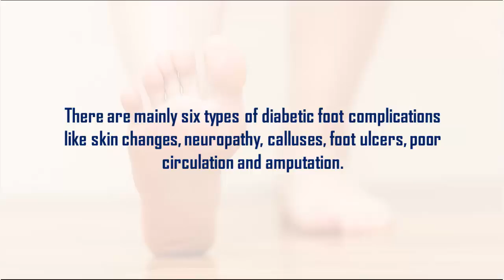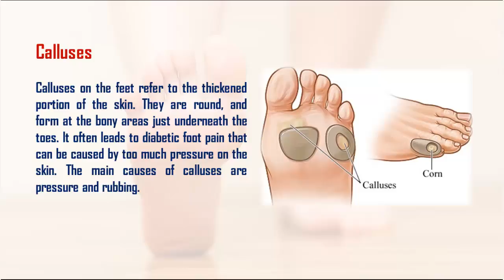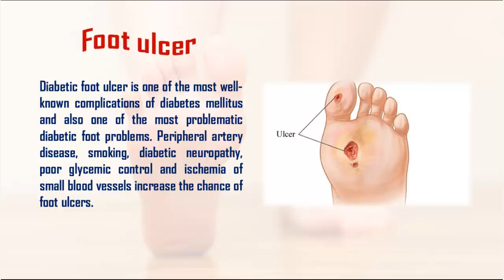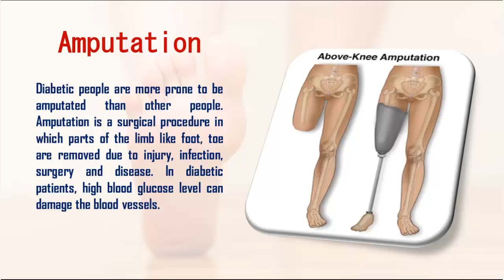TYPES OF FOOT COMPLICATIONS RELATED TO DIABETES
There are mainly six types of diabetic foot complications like skin changes, neuropathy, calluses, foot ulcers, poor circulation, and amputation.
1. Skin Changes
Diabetes can cause dry and cracked skin. It generates changes in the color of the feet. When the levels of blood glucose become high, the body starts to lose fluid. This happens because the body is transforming the water into urine to surpass additional glucose from the body. The skin becomes dry when the damaged nerves of legs and feet don’t receive a signal to sweat.
2. Neuropathy
Neuropathy is widely known as peripheral neuropathy. The main causes of neuropathy are repetitive injury, metabolic problems, physical trauma, and infection. Several drugs and toxins can also be the causes of neuropathy. It damages the walls of the tiny blood vessels of the nerves of the legs. It lowers the ability to feel cold, pain and heat. Various other medical conditions that can lead to neuropathy include kidney disease, liver disease, excessive alcohol intake, cancer, and HIV.
3. Calluses
Calluses on the feet refer to the thickened portion of the skin. They are round and format the bony areas just underneath the toes. It often leads to diabetic foot pain that can be caused by too much pressure on the skin. The main causes of calluses are pressure and rubbing.
4. Poor Circulation
Poor blood circulation occurs when different parts of the body don’t receive adequate blood flow. In diabetic patients, high blood glucose levels can damage the blood vessels. Many times, plaques form in the blood vessels during this situation and the blood vessels can’t supply sufficient amount of blood to the surrounding cells.
5. Foot ulcer
Diabetic foot ulcer is one of the most well-known complications of diabetes mellitus and also one of the most problematic diabetic foot problems. Peripheral artery disease, smoking, diabetic neuropathy, poor glycemic control and ischemia of small blood vessels increase the chance of foot ulcers.
6. Amputation
Diabetic people are more prone to be amputated than other people. Amputation is a surgical procedure in which parts of the limb like a foot, toe are removed due to injury, infection, surgery, and disease. In diabetic patients, high blood glucose level can damage the blood vessels.